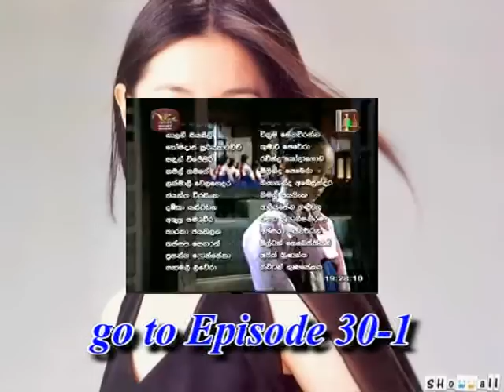Sujatha Diyani Episode 29 Part 3__03-12-2012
රූපවාහිනි සංස්ථාව මගින් විකාශය කරන "සුජාත දියණි " නම් මෙම අර්ථවත් කථා පෙළ සෑම සතියේ දිනකම පස්වරු 6.30 ට රූපවාහිනී නාලිකාව ඔස්සේ ඔබට නැරඹීය හැක. මෙම කොරියානු කථා පෙළ සිංහල හඬ කවා  මහත් වෙහෙසකින් අප හට ඉදිරිපත් කරන රූපවාහිනී සංස්ථාවට සහ එම කාර්ය මණ්ඩලයට අපගේ ස්තුතිය පිරිනමන අතර මෙම කතා පෙළ එම වේලාවට නැරඹිය නොහැකි වන අයවලුන් සඳහා නැවත නැරඹීම පිණිස මෙසේ ඉදිරිපත් කරන බව කරුණාවෙන් සලකන්න. ඔබගේ like, dislike ,comments අප හට ඉතා වටිනා බවද මතක් කර සිටින්නෙමු. ස්‌තුතියි.